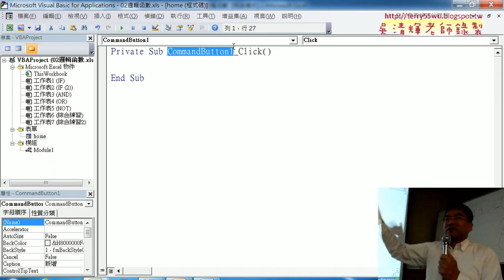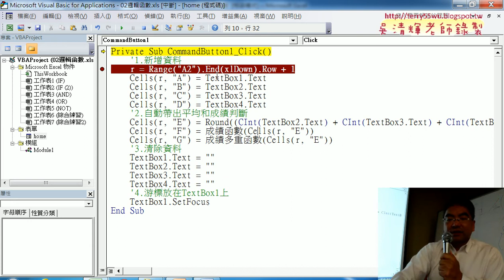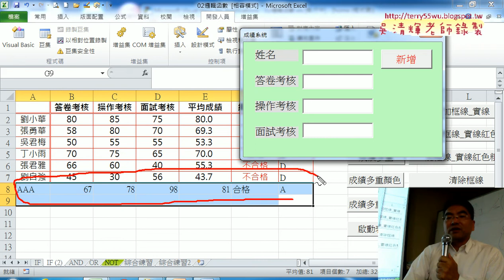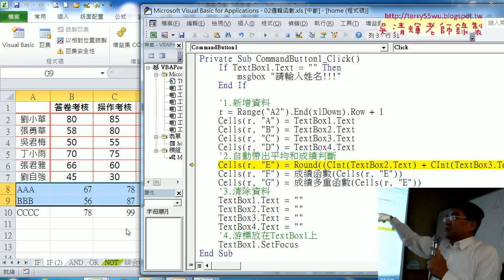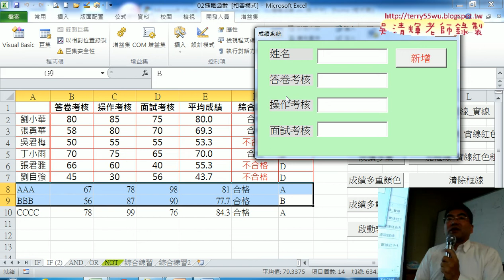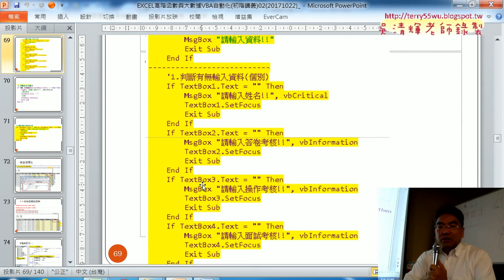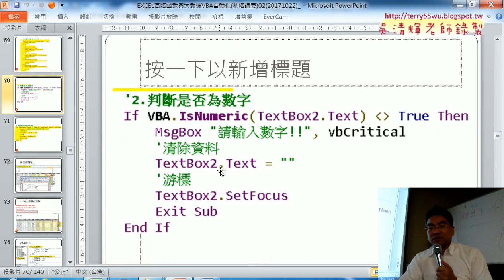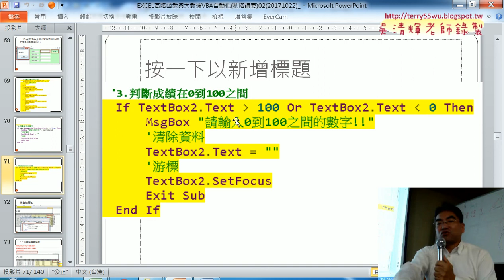02 表單設計建立三種防呆機制